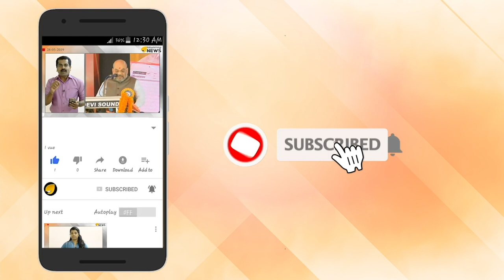പിണറായി തുലഞ്ഞുപോട്ടെ. ആഭ്യന്തര വകുപ്പ് തുലഞ്ഞു പോട്ടെ.ന്തൊരു ഇരട്ടത്താപ്പും ഇരട്ടനീതിയും?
പിണറായി തുലഞ്ഞുപോട്ടെ. ആഭ്യന്തര വകുപ്പ് തുലഞ്ഞു പോട്ടെ. സിഒടി  നസീറിന്റെ ശാപത്തിൽ വിറങ്ങലിച്ച് നീതി ദേവത.  കേരളത്തിന്റെ ഗതികേട്. എ എൻ ഷംസീറിനെതിരായ കൊലപാതക ശ്രമ ഗൂഢാലോചന അന്വേഷിക്കാൻ പോലീസ് ഇല്ല. സിപിഎം പാർട്ടി കമ്മീഷൻ മാത്രം അന്വേഷിക്കും. സിപിഎം പാർട്ടി കമ്മീഷൻ പറഞ്ഞാൽ പോലീസ് അന്വേഷിക്കും. എന്തൊരു ഗതികേട്. പാർട്ടി കമ്മീഷൻ അംഗം ആരെന്ന് നോക്കൂ. ടിവി രാജേഷ് എംഎൽഎ. ആരാണിദ്ദേഹം, അരിയിൽ ഷുക്കൂർ കൊലക്കേസിൽ  വധഗൂഢാലോച കുറ്റം ചുമത്തപ്പെട്ട വ്യക്തി. എന്തൊരു ഇരട്ടത്താപ്പും ഇരട്ടനീതിയും?